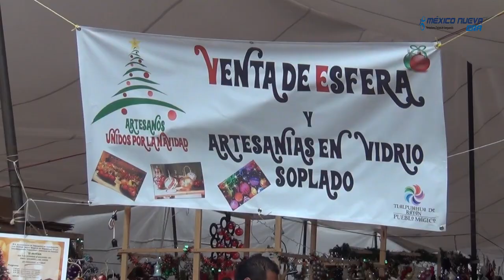Esferas navideñas, maravillas de cristal de Tlalpujahua, Michoacán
Durante la navidad, el acto de colocar un árbol y adornarlo con esferas multicolores es una tradición que se practica en varias partes del mundo. En México, desde hace más de cuarenta años, el pueblo mágico de Tlalpujahua, Michoacán, comenzó a fabricar esferas navideñas de forma artesanal, y, hoy día, esta actividad representa la principal fuente de ingresos para sus habitantes | México Nueva Era TV